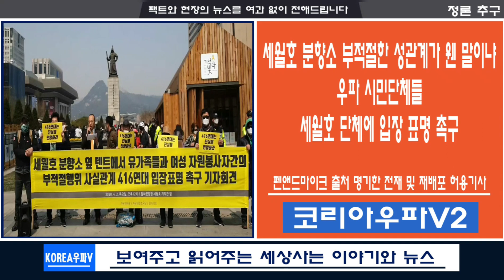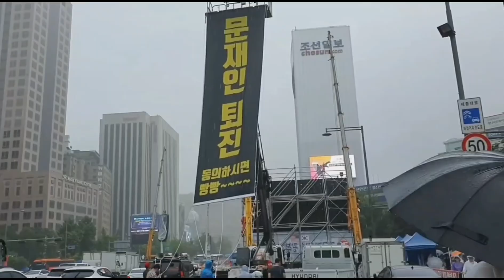세월호분향소 부적절한 성관계가 웬말이냐? 우파시민단체들 세윌호 단체에 입장표명 촉구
© 펜앤드마이크 출처 명기한 전재 및 재배포허용기사